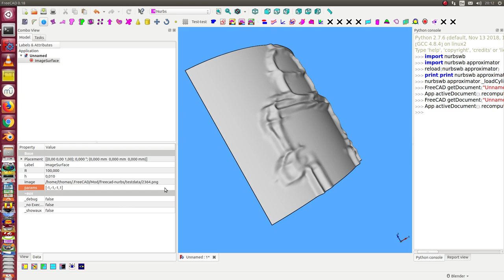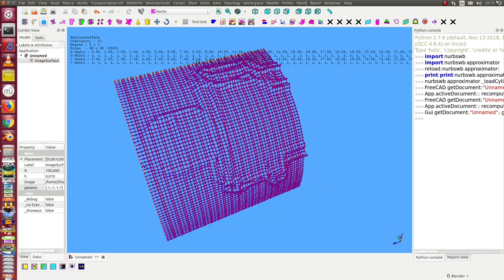image to cylinder bump